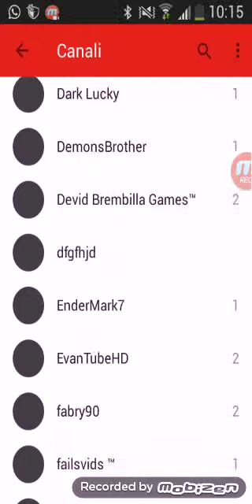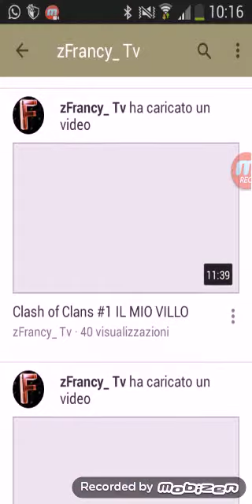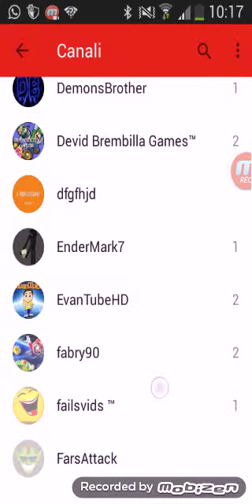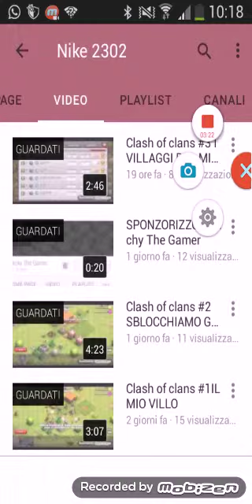sponsorizzo! zFrancy_Tv e Nick 2004